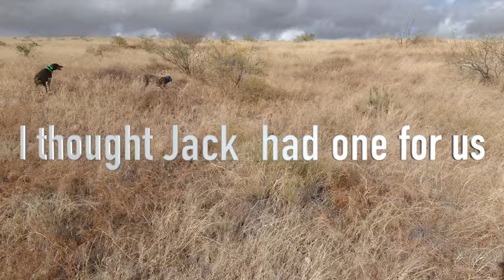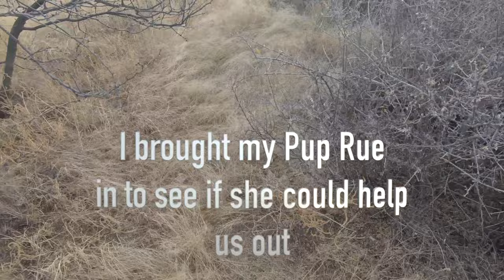A Walk in Southern Arizona Quail Country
I spent the weekend walking in the different terrain in Southern Arizona chasing the 3 species of Quail Arizona is known for, Mearns, Gambels, and Scaled Quail.  The Scalies eluded us this time!